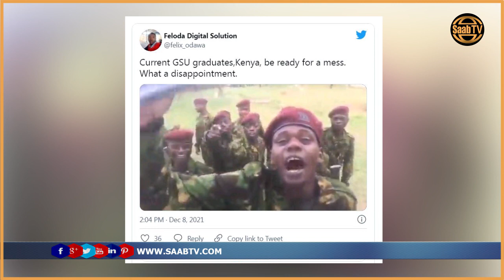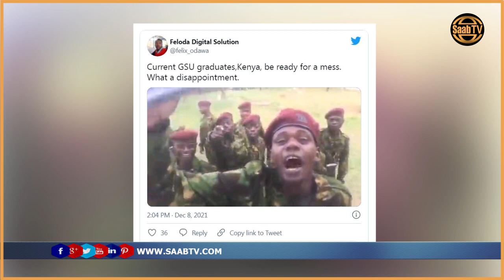Kiiniya: Boolis tababar u soo dhammaaday oo sheegay inay yihiin ''dad xun''.